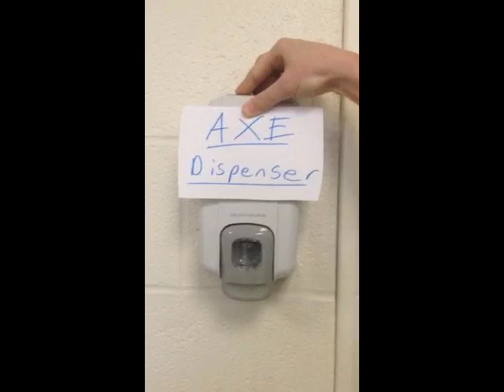Axe Dispenser Commercial